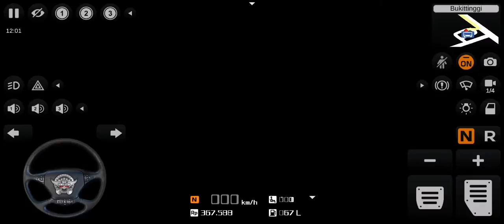Toyota hiace commuter 2018 test drive in bus simulator indonesia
Mod credits by-@xWitherKing